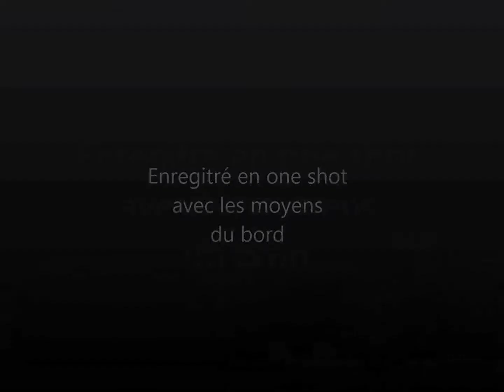Tashauna station (2007)-Nikia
(album : Une nuit de juillet)